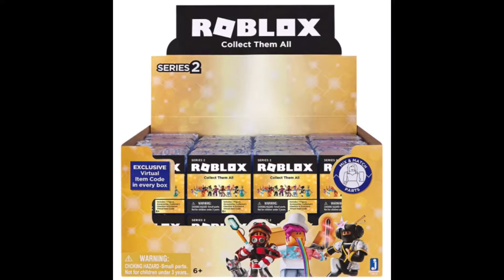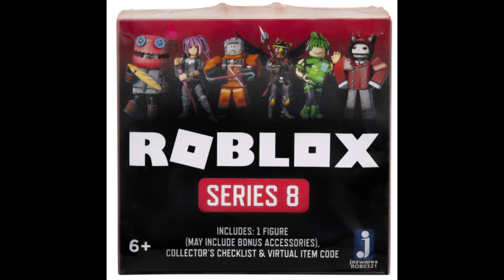TODAS las Series de ROBLOX [2021 ] 1️⃣2️⃣3️⃣4️⃣5️⃣6️⃣7️⃣8️⃣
🔴TODAS las Series de 💥ROBLOX💥👇👇👇👇 [ 2020 ] 1️⃣2️⃣3️⃣4️⃣5️⃣6️⃣7️⃣8️⃣
1 SERIE 1 -Roblox- Cubo Que Contiene 1 Personaje,

2 SERIE 2  -Toy Partner- Roblox Juguete,Figura, Multicolor .

3 SERIE 3  -Roblox Mystery Figures, Series 3.

4 SERIE 4  -Roblox Mystery Figures, Serie 4

5 SERIE 5  -Roblox Action Collection - Figura de Misterio Serie 5.

6 SERIE 6 -Jazwares Roblox Figura Coccionab Articuladas, multicolor.

7 SERIE 7  -Roblox Action Collection - Figura de Misterio Serie 7,

8 SERIE 8  -Roblox Action Collection - Figura de Misterio Serie 8.